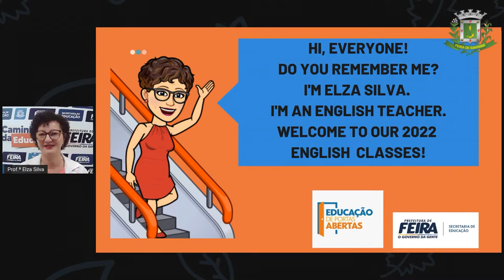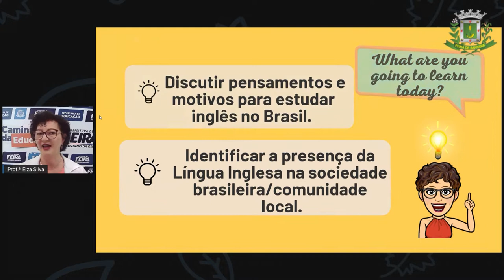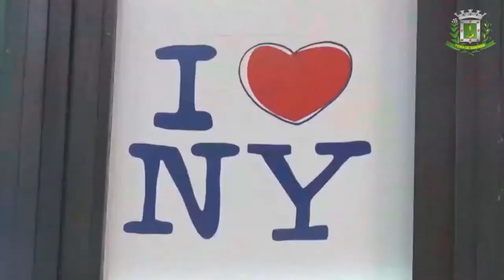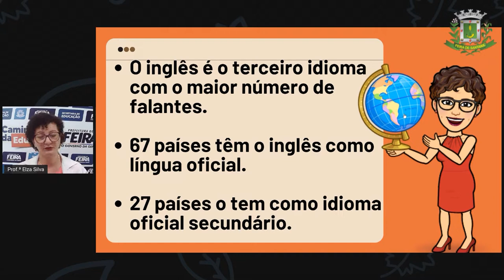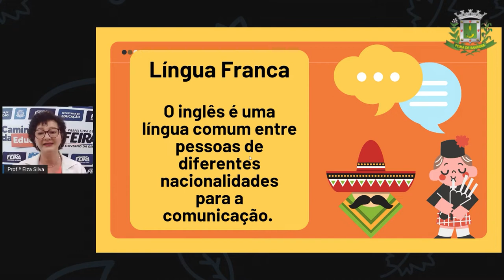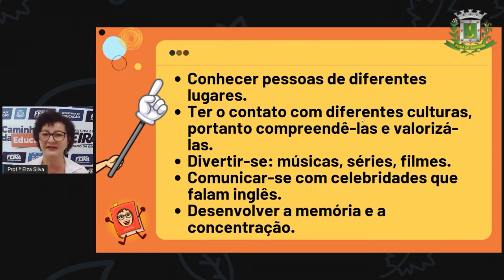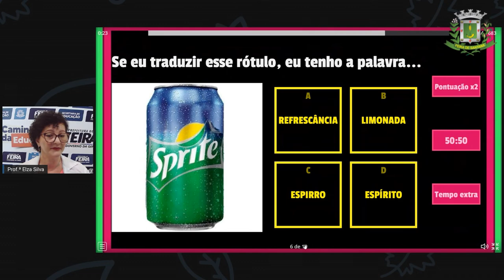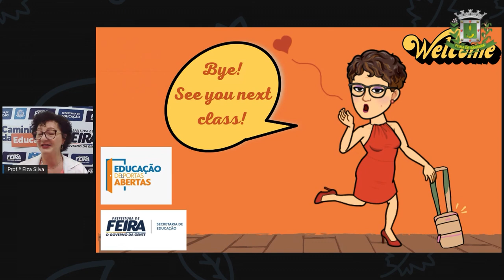6°ANO ao 9°ANO 1 ING 01 ING FIRST MEETING ABERTURA 2022 ELZA